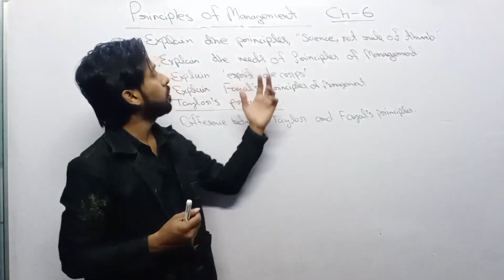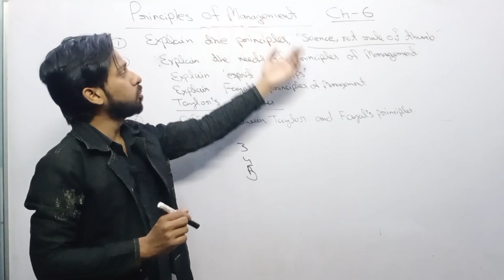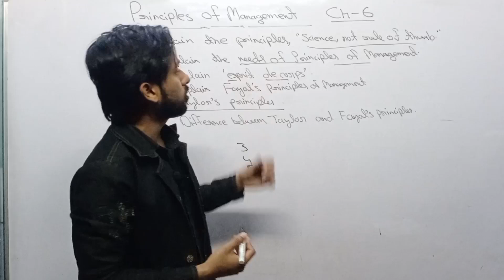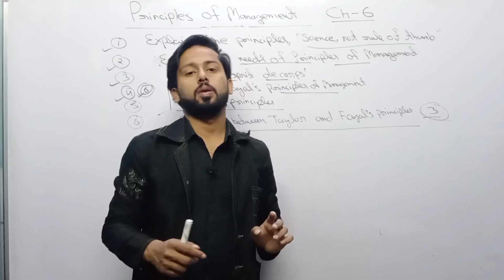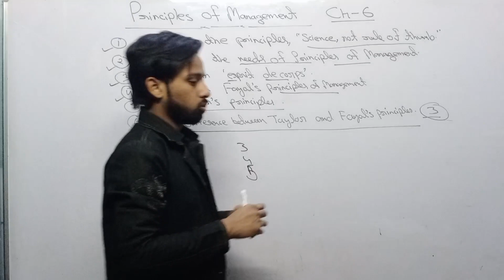Principles of Management Important Questions| commerce weightage class 12 isc 2023